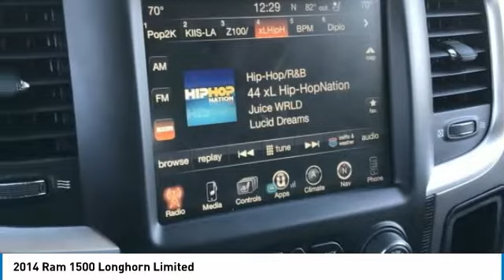2014 Ram 1500 KR12587B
This 2014 Ram 1500 Limited has an Odometer is 10698 miles below market average! 15/22 City/Highway MPG. Here are some of the features: HEMI 5.7L V8 Multi Displacement VVT 8-Speed Automatic 10 Speakers, 115V Auxiliary Power Outlet, ABS brakes, Air Conditioning, AM/FM radio, Auto High Beam Headlamp Control, Body Color Front Fascia, Body Color Rear Bumper w/Step Pads, Bucket Seats, Compass, Electronic Stability Control, Emergency communication system, Folding Flat Load Floor Storage, Front Center Armrest w/Storage, Front dual zone A/C, Heated door mirrors, Heated Front Seats, Heated front seats, Heated rear seats, Heated Second Row Seats, Heated Steering Wheel, High Back Seats, Illuminated entry, Keyless Enter-N-Go, Laramie Limited Cluster, Laramie Limited Group, Laramie Limited Leather Bucket Seats, Leather Wrapped Grab Handle, Limited Badge, Low tire pressure warning, Luxury Door Trim Panel, Luxury Front & Rear Floor Mats, Memory seat, Navigation System, ParkView Rear Back-Up Camera, Power 10-Way Memory Driver & 6-Way Passenger Seats, Power Lumbar Adjust, Power steering, Power Sunroof, Power windows, Quick Order Package 26M Limited, Radio: Uconnect 8.4AN AM/FM/SXM/HD/BT/NAV, Rain Sensitive Windshield Wipers, Ram 1500 Badge, Rear 60/40 Split Folding Seat, Rear Window Defroster, Remote keyless entry, Remote Proximity Keyless Entry, Steering Wheel Mounted Audio Controls, Traction control, Ventilated Front Seats, Wheel to Wheel Side Steps, Wheels: 20 x 9 Aluminum Paint/Chrome Inserts, Wood/Leather Wrapped Steering Wheel.At Tempe CJDR and Kia, we are committed to providing our customers with SAFE and RELIABLE vehicles at the RIGHT PRICE! All pre-owned vehicles are subject to an extensive 110 point inspection, and ALL reconditioning costs are already included in the price of the vehicle.Tempe $1,000 Finance Bonus Cash discount only available for standard prime lender conventional financing arranged through Tempe Dodge OAC. We reserve the right to determine customer eligibility for the $1,000 Tempe Finance Bonus Cash discount